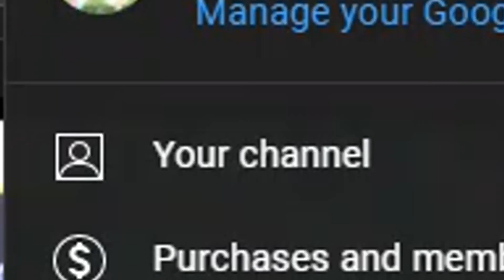TYSM FOR 1K VIEWS!!!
TY GUYS SO MUCH THIS MEANS EVERYTHING ❤